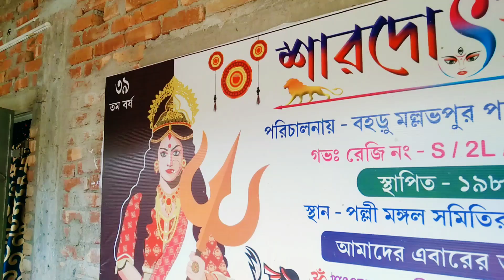বাংলা কাঁপাচ্ছে বহরুর প্যান্ডেল🔥2022 New Durga Pandal/Biswa Bangla/Kolkata Durgapuja/Baharu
My dear friends, how are you? If you don't like it, watch my video and you will feel better. Today I invite you to a new video. Watch the video and you will like it very much. I request you to watch the video till the end. Trees and people have an interdependent relationship. One example is we breathe in oxygen and breathe out carbon dioxide. Trees, on the other hand,take in carbon dioxide and release oxygen into the atmosphere. The role trees play in the ecosystem is vital for human and other life on earth. আমি Bipul Hazra আমার channel name @Bipul Hazra আমার ভিডিওর একমাত্র উদ্দেশ্য আপনাদের ভালো লাগানো ❤️নতুন কিছু দেখানোর চেষ্টা করি আমার ভিডিও মাধ্যমে কাউকে আঘাত করার চেষ্টা করা হয় না 🙏😊BipulHazra , BOY # BONG GUY, JOYNAGER,# VIRAL DANCE ,BIPUL HAZRA ,JOYNAGAR MAJILPUR VIRAL VLOG , NIMPITH VIRAL VLOG, G BANGLA MOTIVATION ,# DALY VLOG , BUBUN ART AND ENTATETMENT আমার ভিডিওটা ভালো লেগে থাকলে লাইক কমেন্ট শেয়ার আর আমার চ্যানেলটাকে সাবস্ক্রাইব করে পাশে থাকা ঘন্টাটা বাজিয়ে দেবেন 🥰 প্রকৃতির কাছে সবাইকেই হার মানতে হয় 💞
In this video I will show you sreebhumi durga puja 2022 pandal for durga puja 2022.Sreebhumi sporting club durga puja 2022 theme is Vatican city.sreebhumi durga puja is famous durga puja in kolkata.